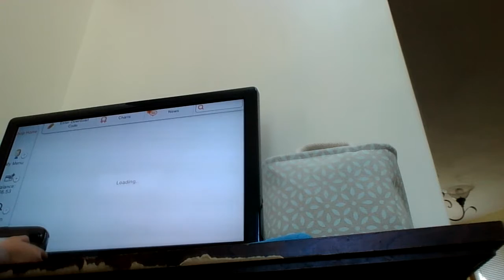Playing Tecmo Bowl Part 2